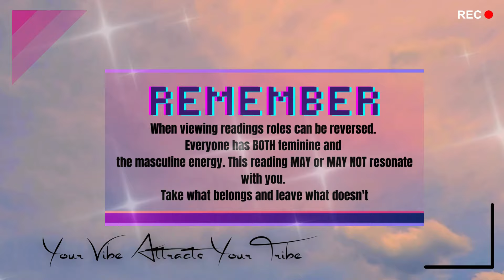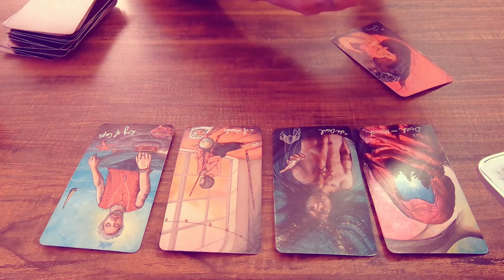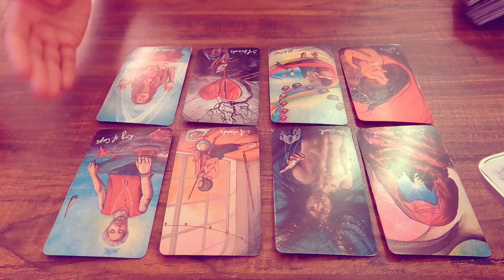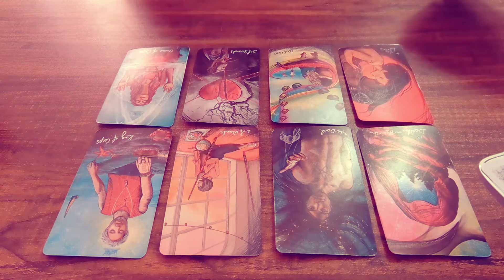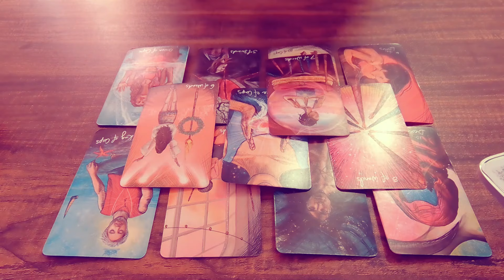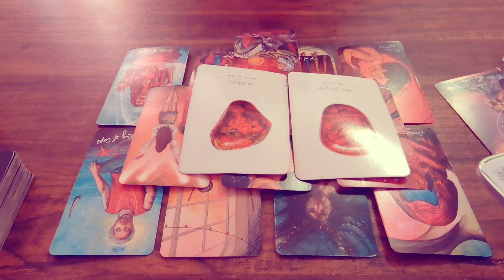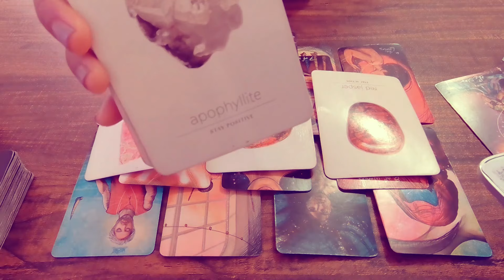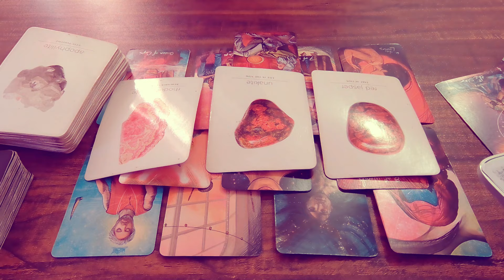MISPLACED HATRED TOWARDS YOU PUSHED HIM TOWARDS AWAKENING... REGRETS HIS BEHAVIOR